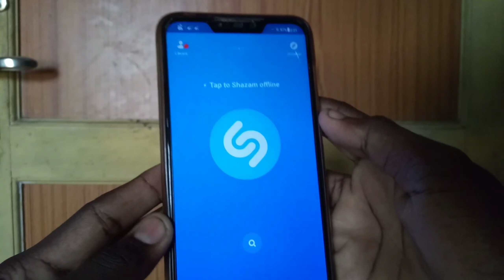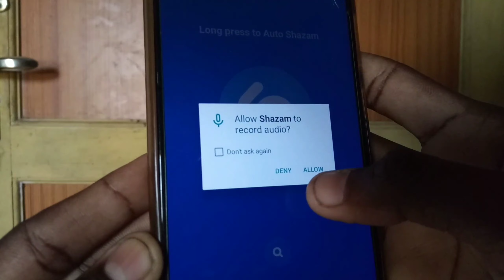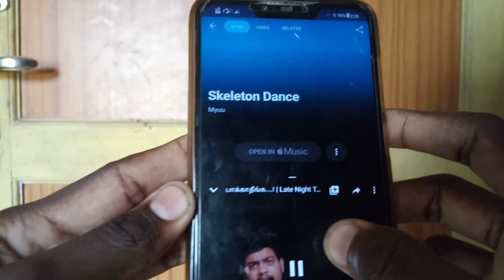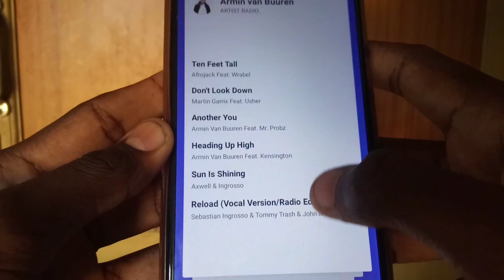how to find background music in youtube videos | music finder app | in tamil | 2k Dude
Shazam is an application owned and developed by Apple Inc. The application can be found in music, movies, advertising, and television shows, based on a small sample of the device and the software available for Android, macOS, iOS, watchOS, tvOS, and Windows.

The original developer of the app, Shazam Entertainment Limited was founded in 1999 by Chris Barton, Philip Inghelbrecht, Avery Wang, and Dhiraj Mukherjee.On 24 September 2018, the company was acquired by Apple for a reported $ 400 million.
A spectrogram called a time-frequency graph based on an audio fingerprint based on Shazam identifies songs. It uses a smartphone or computer's built-in microphone to collect a brief sample of audio. Shazam stores a catalog of audio fingerprints in a database. The user tags a song for 10 seconds and the application creates an audio fingerprint. Shazam works on analyzing the captured sound and seeking a match based on an acoustic fingerprint. If it finds a match, it sends information to the artist, song title, and album back to the user. Some implementations of Shazam incorporate relevant links to services such as iTunes, Spotify, YouTube, or Groove Music.

The target zone of a song scanned by Shazam
Shazam can identify any music from which the music is played, provided that the background noise level is not high enough to prevent an acoustic fingerprint being taken, and that the song is present in the software's database.

As well as the free app, the company has released a paid app called Shazam Encore. In September 2012, the service was expanded to enable TV users in the US to find featured music, access cast information, and get links to show information online, as well as added social networking capabilities..

FOLLOW US OFFICIAL PAGES⤵️

             THANKS FOR YOUR LOVE & SUPPORT